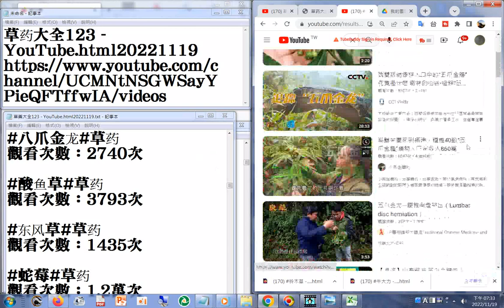YouTube20221119分享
閩南語讀經影片合輯